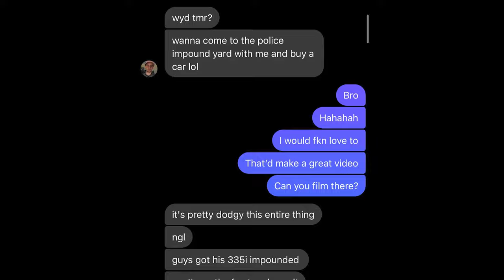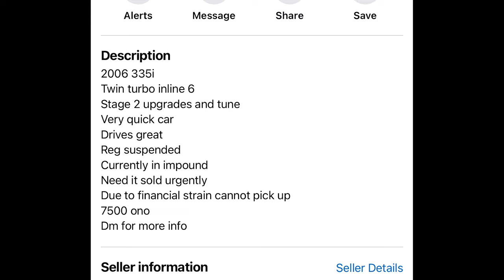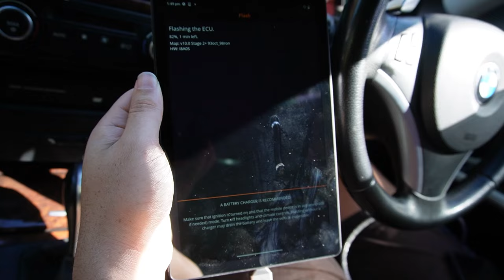Buying an IMPOUNDED BMW from Facebook Marketplace.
My good mate Lachlan bought an IMPOUNDED BMW 335i from Facebook marketplace...